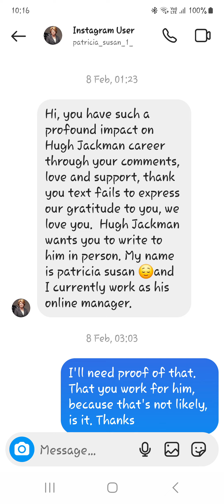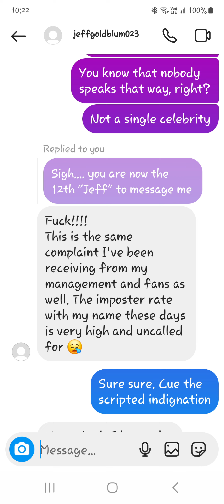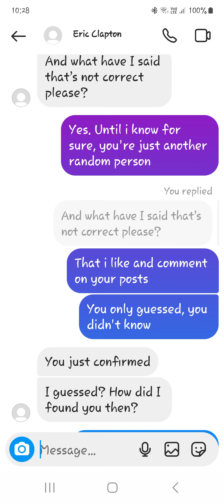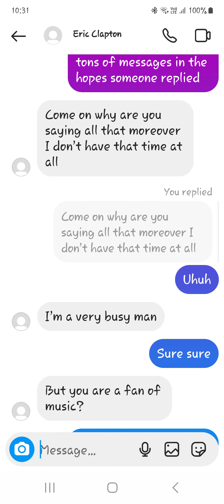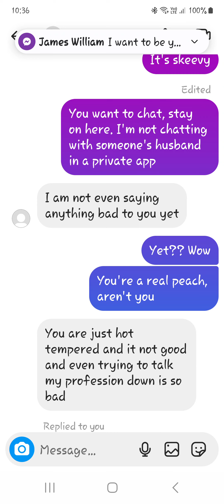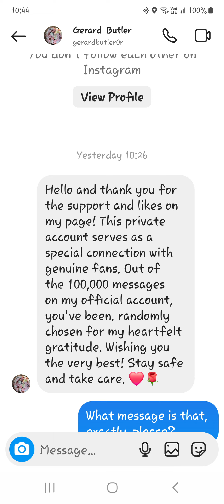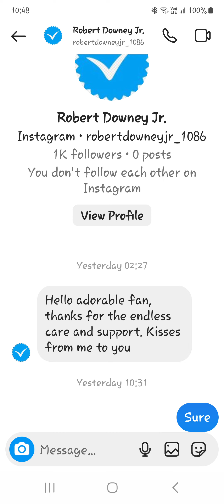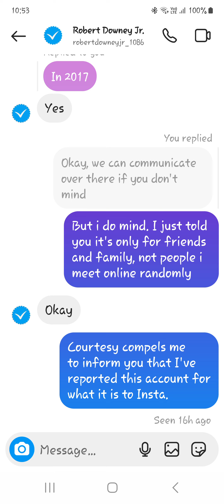Scammer Nonsense, with bonus phone call!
Messy compilation video with bonus scammer phone call from previous video! It's a mess, folks, and I apologise.